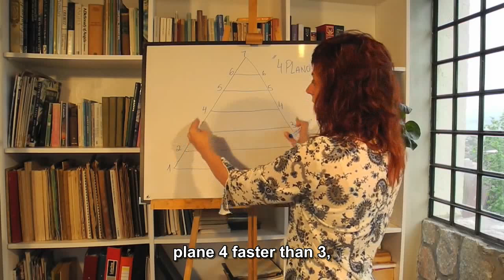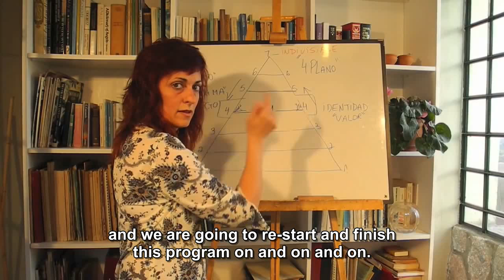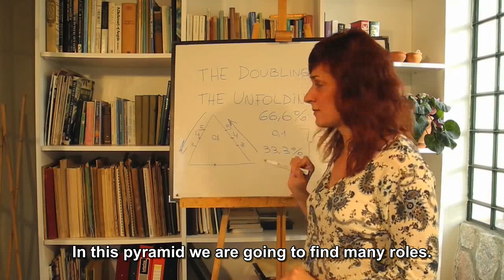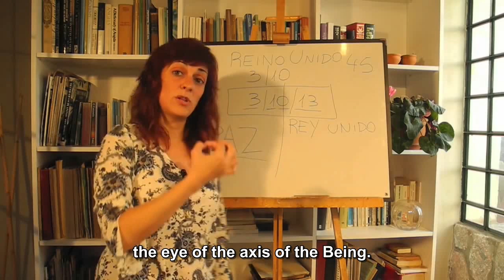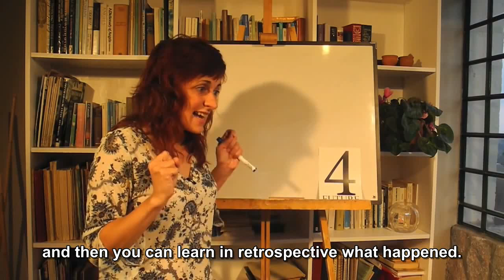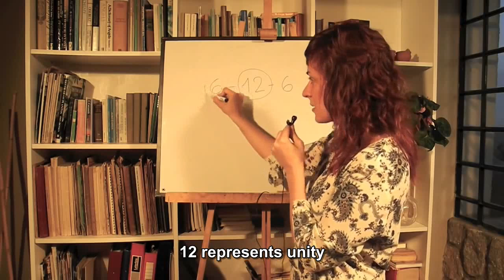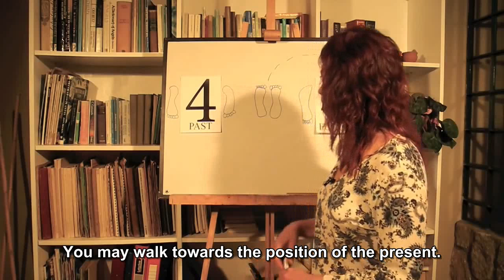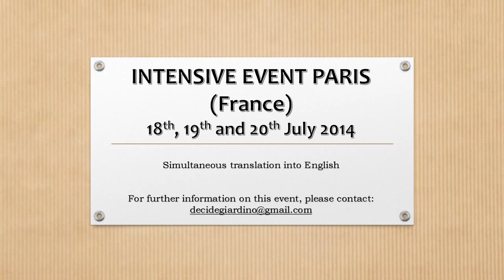Video 6 - Universal Perspective of the Unfolding of Time - 4th Plane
This is the sixth video of a series of 8 videos, which were made available online from 21st June (first video) to 1st December 2013 (last video of the series), originally in Spanish and from Argentina.

Given the impact this information has had, we will be making available the entire series subtitled into English, ensuring a very careful and precise translation given the originality of the ideas expressed in them.